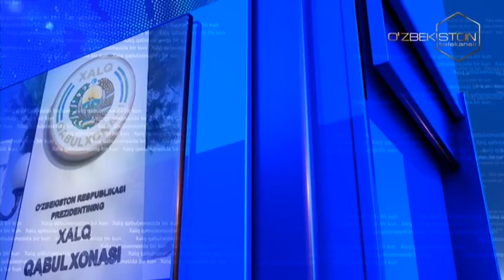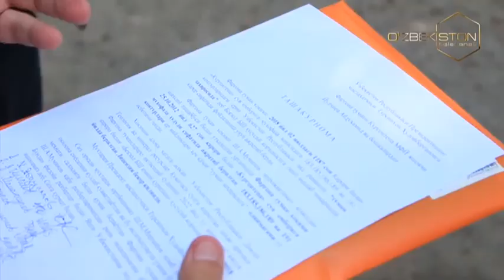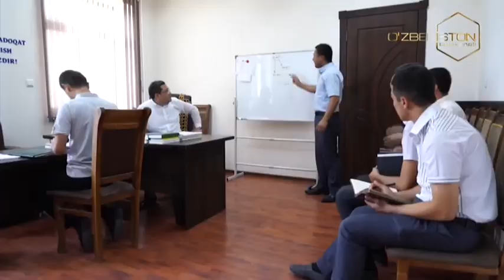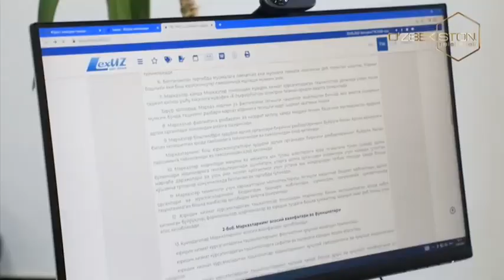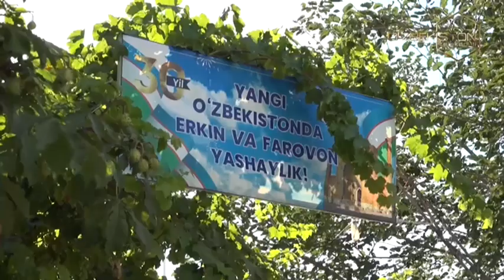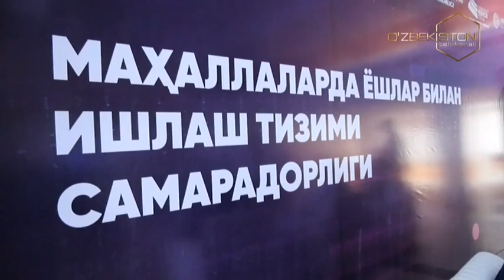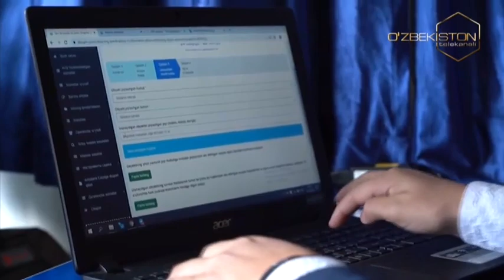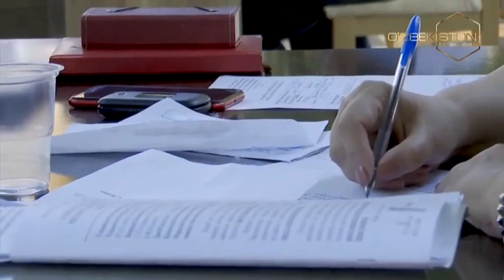Xalq qabulxonasida bir kun | Фарғона вилояти аҳолиси муаммоларига ечим [14.07.2022]